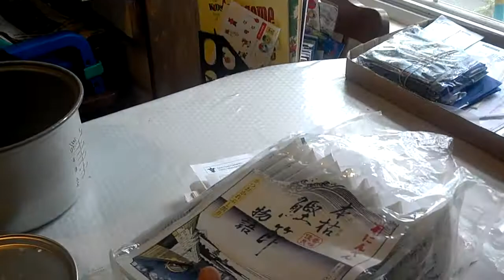3/13/12 Eating food from Aunt Miyoko